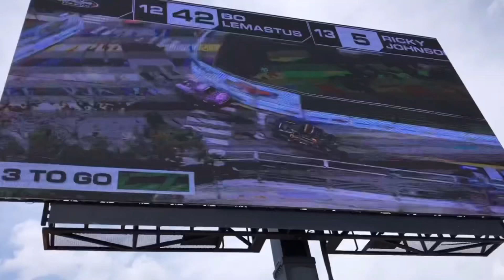Kerry Hitt On Building the Trans-Am Cars | Stories From Motorsports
Kerry Hitt explains how he builds the Trans-Am cars.